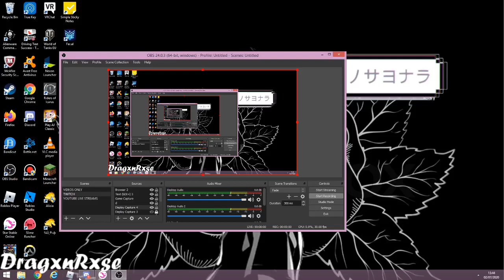Star stable - OPENING THE GATES OF GOLDEN HILLS!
I finally got to golden hills so yeah! :O